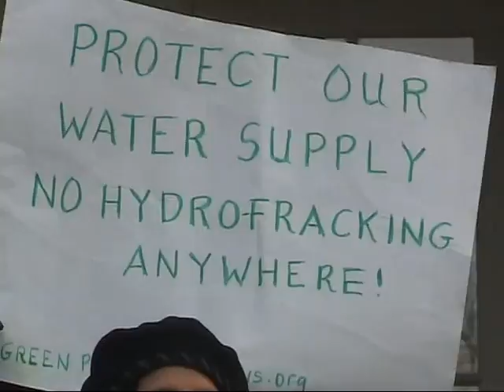Save Our Water Press Conf., New York City Hall Jan 4,'10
Elected Officials and Activists speak up at the steps of City Hall in NYC January 4, 2010 against plans to drill for natural gas by fracturing rock layers that protect New York's drinking water at its source.